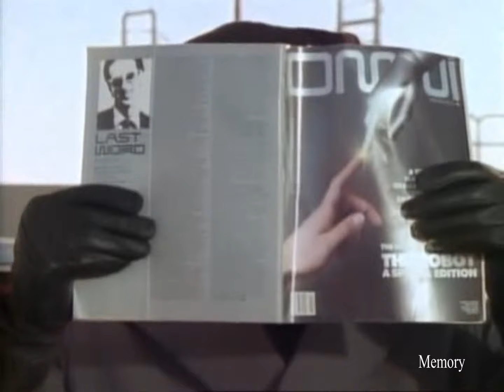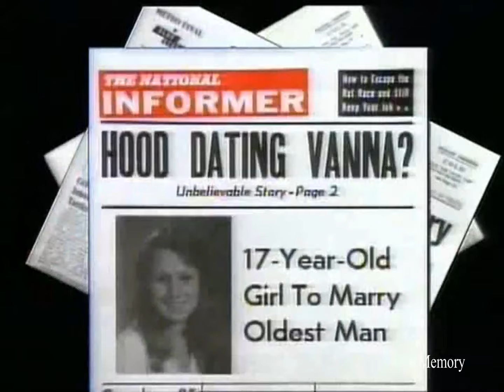Sledge Hammer Season 2 Episode 9 Hammeroid